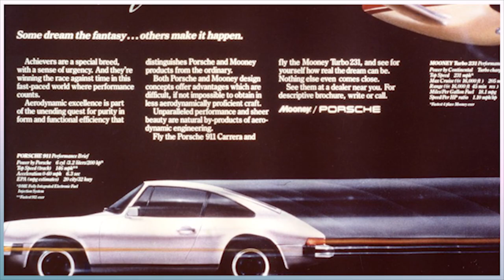Concepts We Forgot - Powerful Minivans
With new trends and changing markets plus with car development and production being very expensive, Car companies have built all sorts of cars over the years.  From unknown brands building sport cars  To sport cars makers building minivans truck and eve airplanes.

Music

Intro
Dan Mason ダン·メイソン - Summer Melody

Shaun Schmitke
Benjamin Heyen
Raz Hussain
JAMES RONDEPIERRE
Benedikt
Tomas Rosendahl
Joonas Kanerva